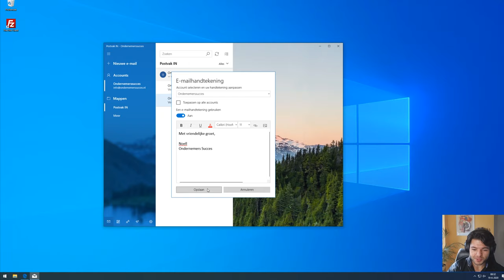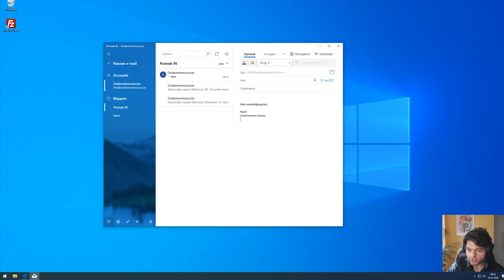Windows Mail handtekening instellen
In deze video legt Noëll je uit hoe jij je eigen handtekening binnen Windows Mail instelt.